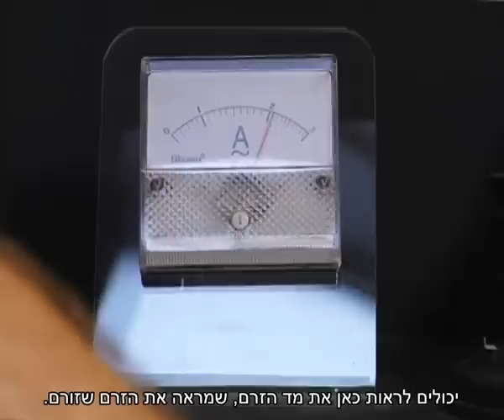נורת ליבון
איך עובדת נורת ליבון חשמלית? למה עוטפים את חוט הלהט באגס זכוכית? מה החום המופק מחוט הלהט?